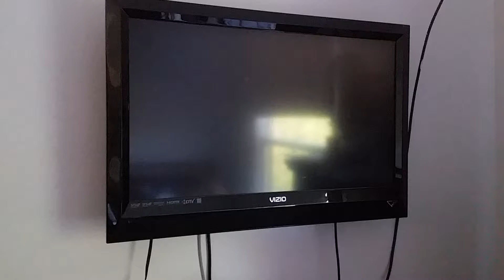Kids wb bumper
Winter bumper